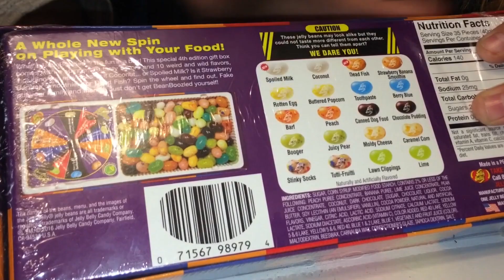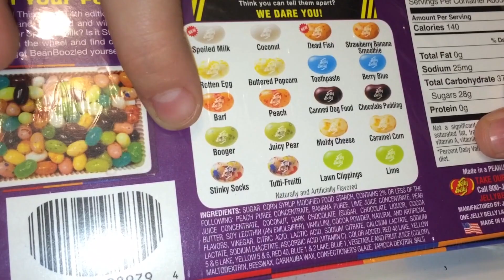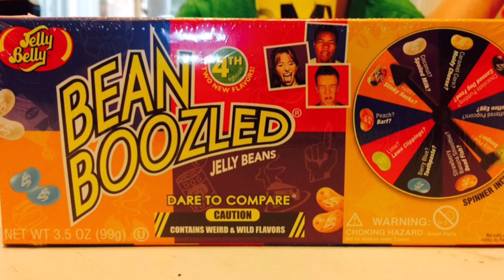Taste Testing~Best Game EVER! **Bean Boozled!!**by Jelly Belly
If you haven't played Bean Boozled, you MUST!  If you think the faces that are made when eating the gross Jelly Belly Beans are exaggerated, I'm here to tell you they are not!  They taste pretty bad!  This game was a lot of fun!  There are actually other versions of it. This is a mini version.